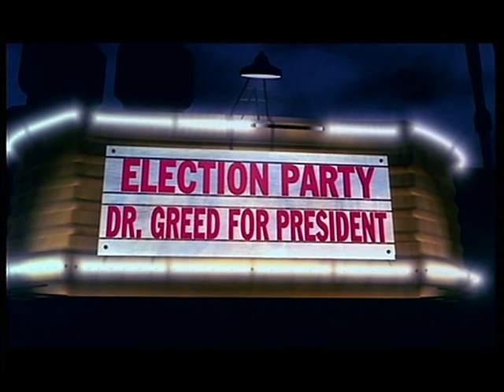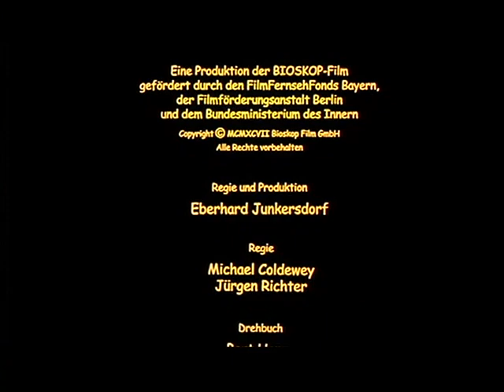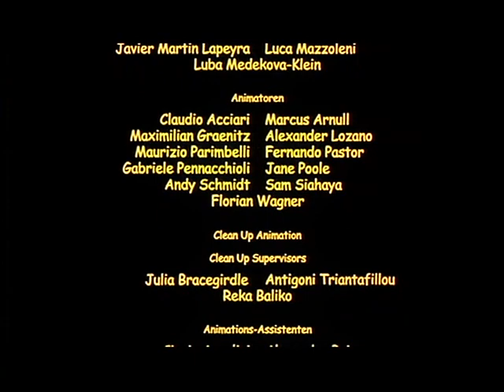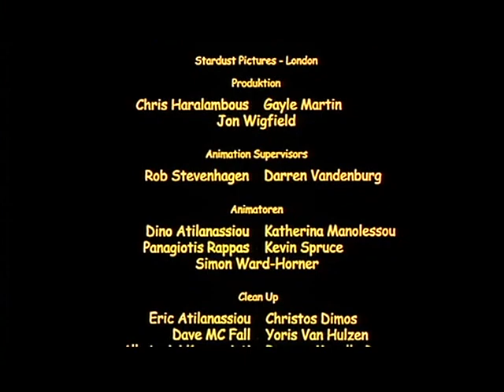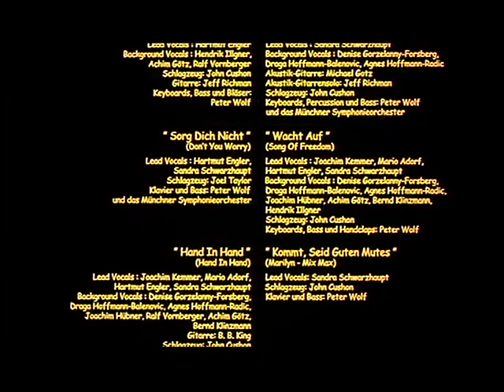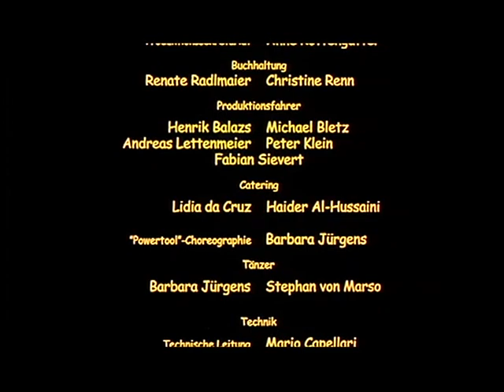Die Furchtlosen Vier - Part 4/4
In diesem Film von Eberhard Junkersdorf aus dem Jahr 1997, gründen die Katze Gwendolyn, der Hund Buster, Esel Fred und Tortellini, der Hahn, eine Popgruppe um ihrem tristen Dasein zu entfliehen.

Sollte jemand diesen Film in Englisch besitzen oder zufällig wissen wo man ihn noch erhalten/kaufen/ansehen kann, würde ich mich sehr darüber freuen wenn sich besagte Person mit mir in Verbindung setzen würde.
Selbes gilt für den Soundtrack, zwar besitze ich diesen in deutsch und werde die Lieder auch demnächst hochladen, jedoch hätte ich Film so wie auch die Lieder gerne noch in Englisch.
Danke im Vorraus an alle, die sich die Mühe machen danach zu suchen und mich zu informieren.

Ich beanspruche keine der in diesem Film vorkommenden Bilder, Animationen und Lieder als mein Eigentum. "Die Furchtlosen Vier" wurde von Warner Bros. Family Entertainment und Bioskop produziert.

Es ist zwar ziemlich unwahrscheinlich das dieser Film nach 16 Jahren noch irgend jemandem Geld einbringt, aber man kann ja nie wissen. Sollte euch der Film gefallen, zögert nicht ihn euch zu kaufen.

I do NOT claim ownership of any of the images, animations,or songs used in this video. "The Fearless Four" is copyright of Warner Bros. Family Entertainment. I am not associated with Warner Bros. Family Entertainment or any of its subsidiaries.

This Video is property of Warner Bros. and their respective partners, please support the official release.